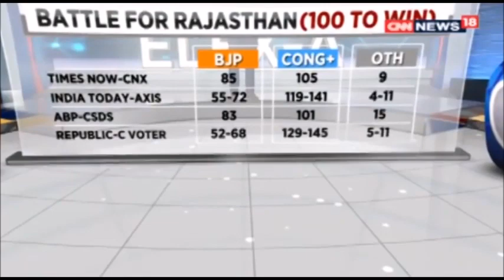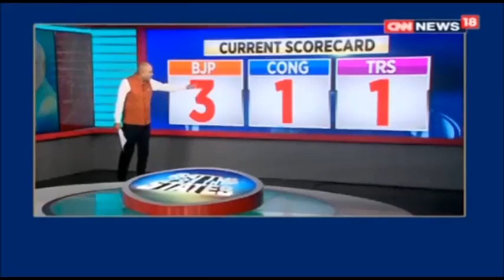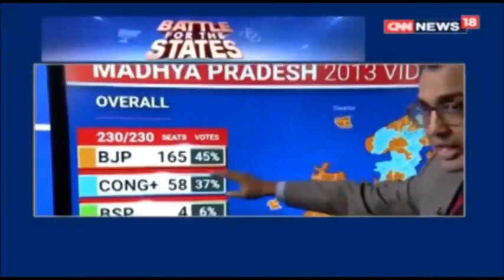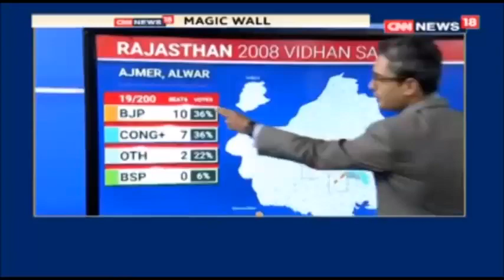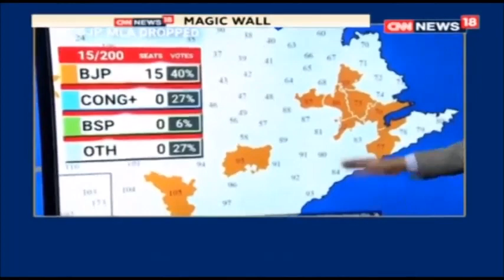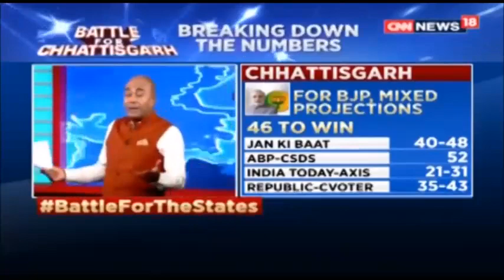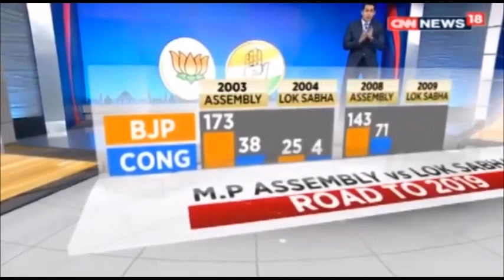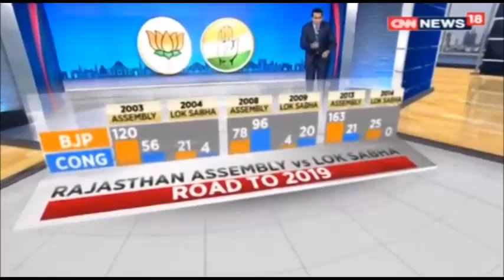CNN NEWS India's Mega Coverage Of Assembly Election 2018 With Pradeep Gupta Battle For The Stat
CNN NEWS -  India's Mega Coverage Of Assembly Election 2018 With Pradeep Gupta _ Battle For The States --.mp4